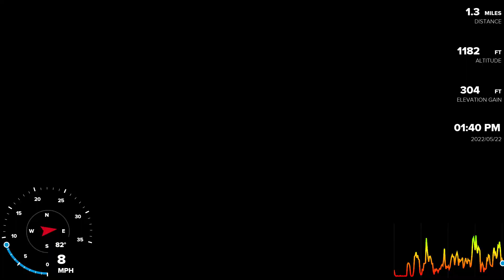Yamaha and Honda ATV's Riding Locust Gap Famous Reading Outdoors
Famous Reading Outdoors Locust Gap
famous reading outdoors atv
famous reading outdoors hill climb
famous reading outdoors single track
fro locust gap
how big is famous reading outdoors
ashland atv park review
fro mt carmel
fro mount carmel
ashland pa
mtcarmel
atv riding
off road
Onx offroad app
onx offroad
offroad gps
offline maps
discover trails